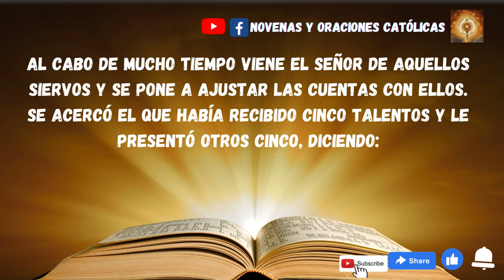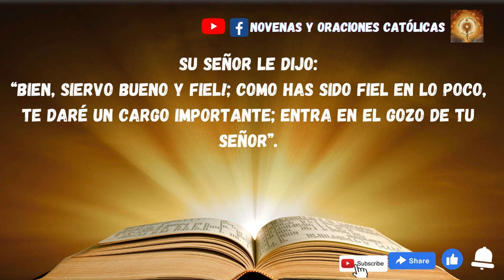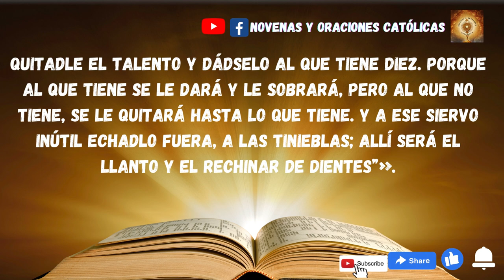Lectura del Santo Evangelio de hoy 27 de Noviembre 2022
En aquel tiempo, dijo Jesús a sus discípulos esta parábola:
«Un hombre, al irse de viaje, llamó a sus siervos y los dejó al cargo de sus bienes: a uno le dejó cinco talentos, a otro dos, a otro uno, a cada cual según su capacidad; luego se marchó.
El que recibió cinco talentos fue enseguida a negociar con ellos y ganó otros cinco. El que recibió dos hizo lo mismo y ganó otros dos.
En cambio, el que recibió uno fue a hacer un hoyo en la tierra y escondió el dinero de su señor.
Al cabo de mucho tiempo viene el señor de aquellos siervos y se pone a ajustar las cuentas con ellos.
Se acercó el que había recibido cinco talentos y le presentó otros cinco, diciendo:
“Señor, cinco talentos me dejaste; mira, he ganado otros cinco”.
Su señor le dijo:
“Bien, siervo bueno y fiel; como has sido fiel en lo poco, te daré un cargo importante; entra en el gozo de tu señor”. Se acercó luego el que había recibido dos talentos y dijo:
“Señor, dos talentos me dejaste; mira, he ganado otros dos”. Su señor le dijo:
“Bien, siervo bueno y fiel!; como has sido fiel en lo poco, te daré un cargo importante; entra en el gozo de tu señor”.
Se acercó también el que había recibido un talento y dijo:
“Señor, sabía que eres exigente, que siegas donde no siembras y recoges donde no esparces, tuve miedo y fui a esconder tu talento bajo tierra. Aquí tienes lo tuyo”.
El señor le respondió:
“Eres un siervo negligente y holgazán. ¿Con que sabías que siego donde no siembro y recojo donde no esparzo? Pues debías haber puesto mi dinero en el banco, para que, al volver yo, pudiera recoger lo mío con los intereses. Quitadle el talento y dádselo al que tiene diez. Porque al que tiene se le dará y le sobrará, pero al que no tiene, se le quitará hasta lo que tiene. Y a ese siervo inútil echadlo fuera, a las tinieblas; allí será el llanto y el rechinar de dientes”».